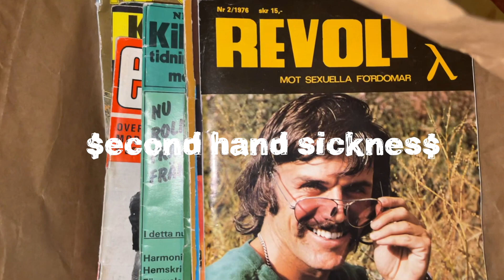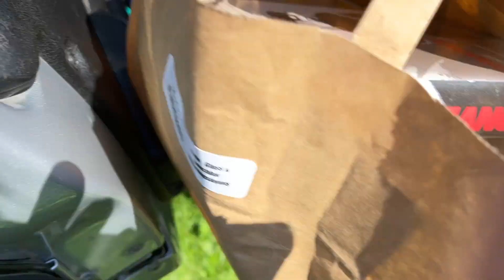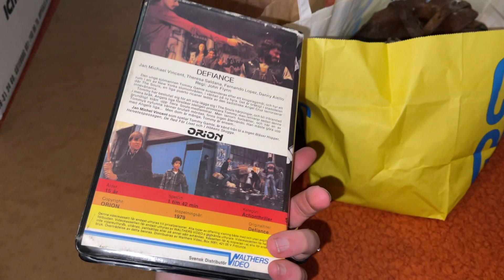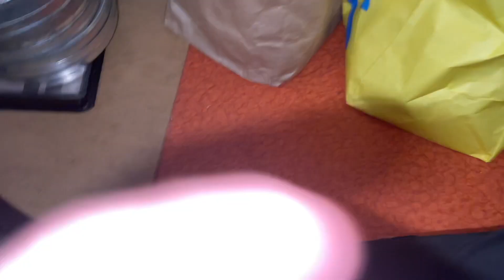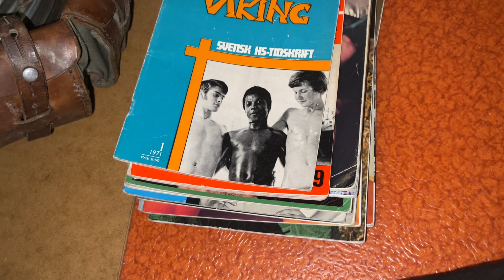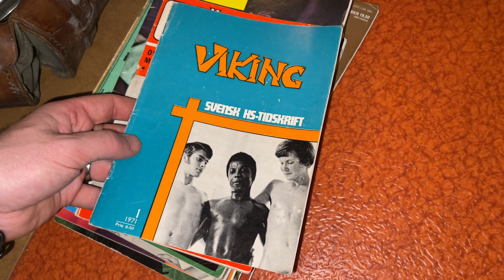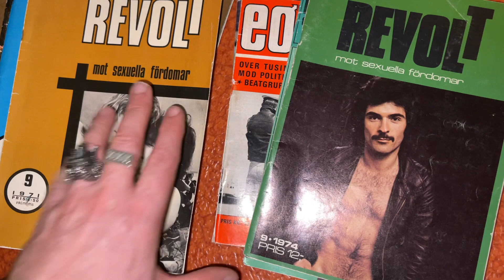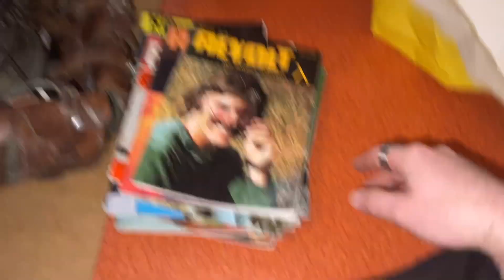SECOND HAND SICKNESS: (EP03) GAYS & AMMO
Today I'm visiting the carboot sale in Norrskedika which has quickly become one of my favorite stops during the summer.